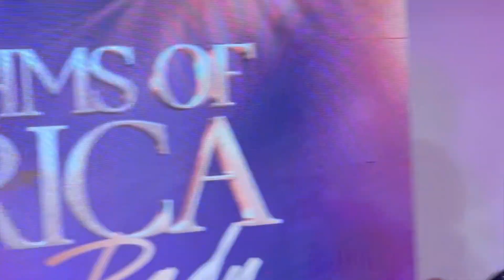Sonnie Badu's magnificent 7-bedroom mansion at Airport Hills in Accra surfaces online for first time